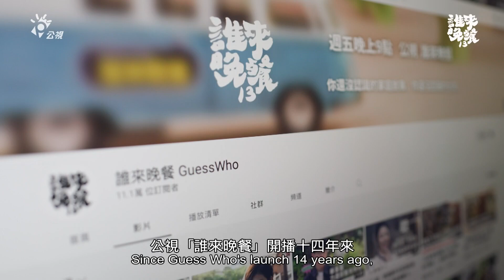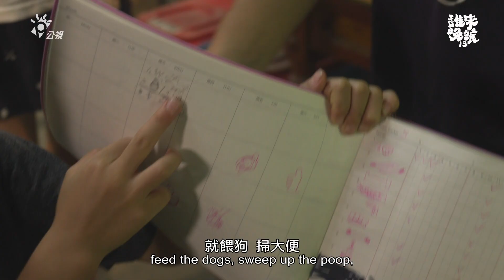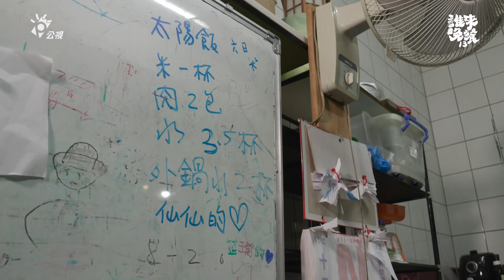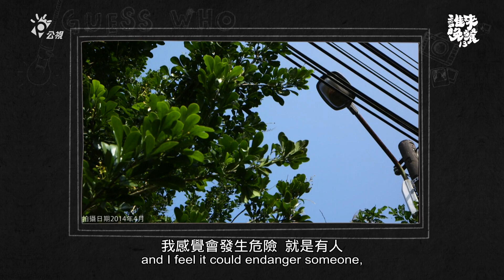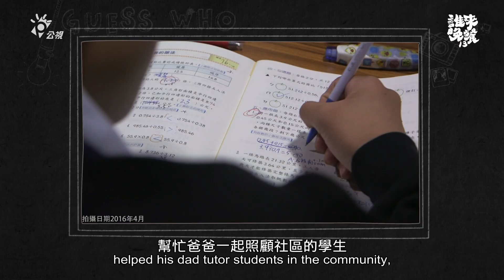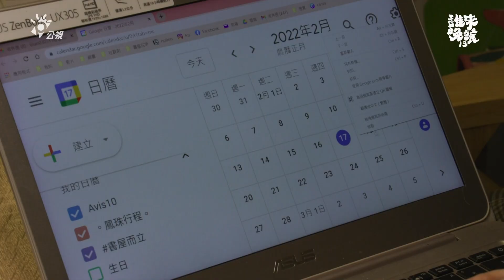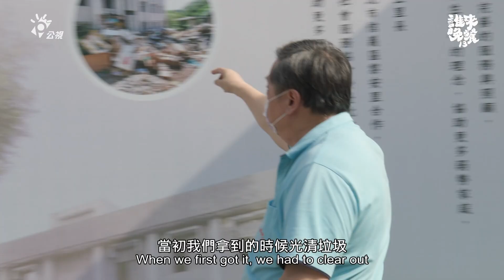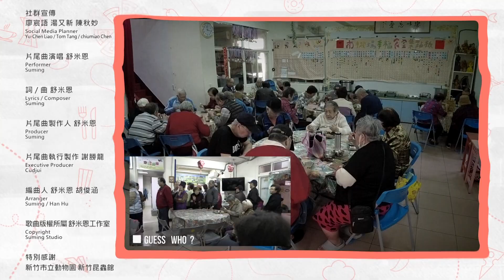【公視 誰來晚餐13-36】後來怎麼了-疫情之下你好嗎？再訪熱心里長方荷生&動物達人柯心平 | Guess Who:Life During the Pandemic 2022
【本週，我們在疫情下再訪晚餐老家庭！！】​
住深山的動物達人柯心平＆市區熱心里長方荷生，他們最近過得怎麼樣？​
➤ 2014年，熱愛昆蟲的柯心平在深山養了一萬多隻動物，他曾經不肯生小孩；現在女兒仙仙已經七歲，心平成了女兒控。​
「我再忙，她突然跑來叫『爸爸』，我可能就會馬上放下手邊的事情。」​
當年的嬰兒跟著動物昆蟲一起長大。心平笑說，比起自己，家裡的動物們現在和仙仙感情更好！​
過去，心平與爸爸總說對方是怪咖，現在加入仙仙，父子間的相處又有什麼轉變？​
➤ 2016年，我們認識了在中正、萬華地區的方荷生里長，他做老人共餐和小孩課輔班服務，更是把全家人都拉來幫忙。​
如今，不畏疫情影響，共餐服務不減反增。而過去抱怨爸爸太忙的兒女億玲和億傑，現在一起加入里長爸爸的事業。​
這些年，荷生里長持續推出食物銀行、食享冰箱服務，他依舊馬不停蹄地忙，也在跑外務時開始帶著太太，延緩她的失智病情⋯⋯​
▮ 山上人家有如世外桃源；確診熱區旁的全家總動員​
▮ 疫情之下的他們，過得好不好？​
Since Guess Who's launch 14 years ago, we have traveled across Taiwan and the world to bring you the joys and sorrows of nearly 500 families. In 2022, Taiwan was severely hit by Covid-19, and many viewers enquired about families we had previously visited. In today's episode, we revisit two families after several years. One lives in the mountains with a home like a zoo; the other is a borough warden's family in Wanhua living in a Covid-19 hotspot. Let's see how these two families have faired during the Covid-19 pandemic.

🏠公視 誰來晚餐 【 後來怎麼了－疫情之下你好嗎？】​
 ◾️ 7/1（五）21:00｜公視​
 ◾️ 誰來晚餐YouTube、facebook同步直播​